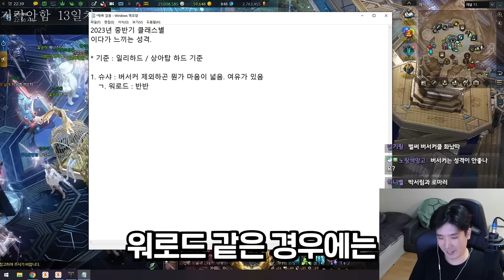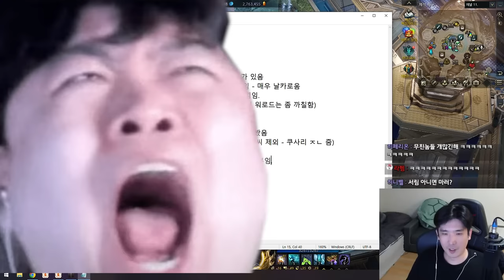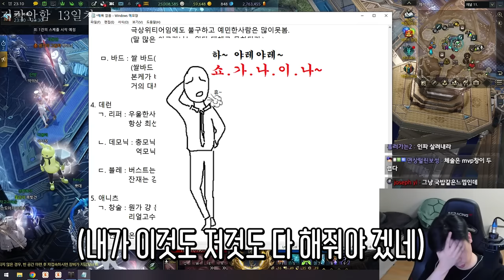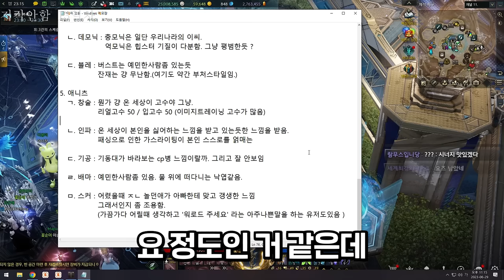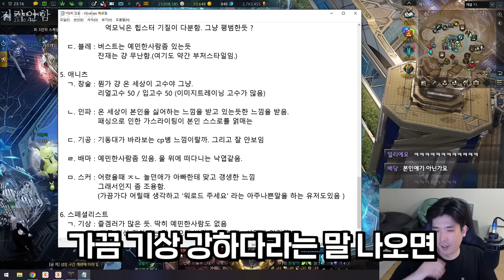[로스트아크] 재미로 보는 직업별 유저 성향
※매우 주관적인 영상으로 가볍게 시청해 주세요!

▶편집
  - 김벌꿀님